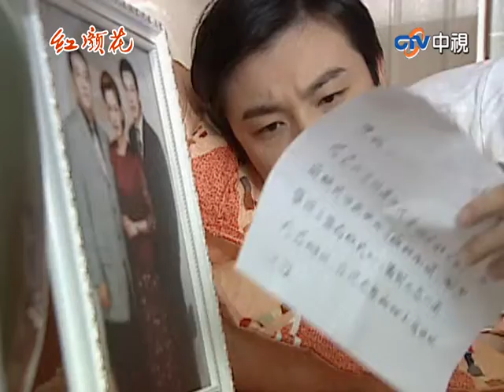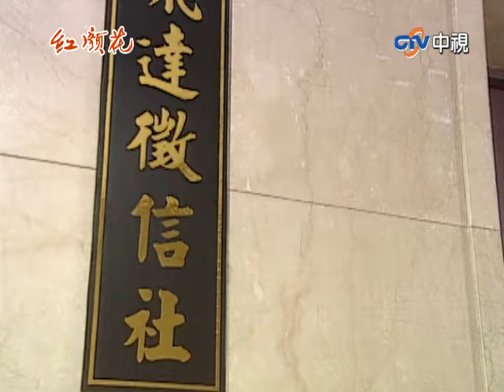『紅顏花』第13集(楊貴媚、李天柱、林煒、林熙蕾、趙學煌)中視_1999年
故事大綱：丈夫早年逝去的慧貞，含辛茹苦地為家庭賣力；而顧影自憐的寶寶感到寂寞與渴望感情，兩個女人抑或是同一個人，她們所渴望的事物最終是否獲得回報？